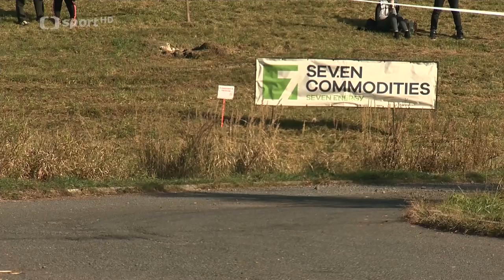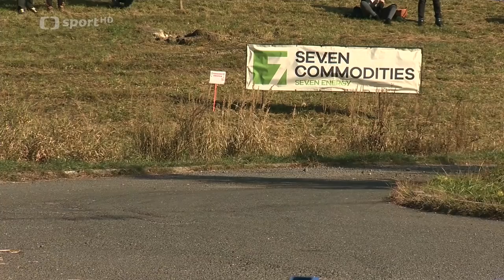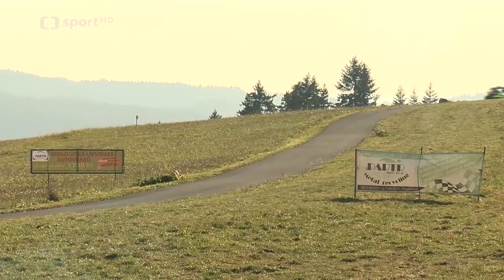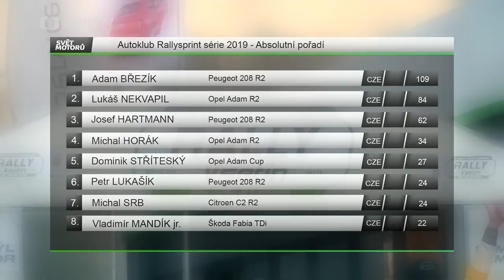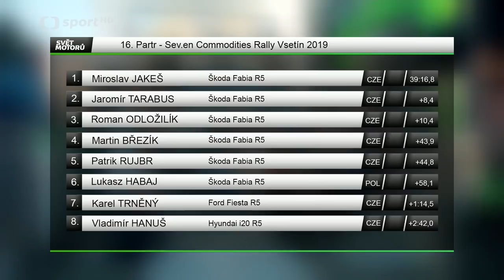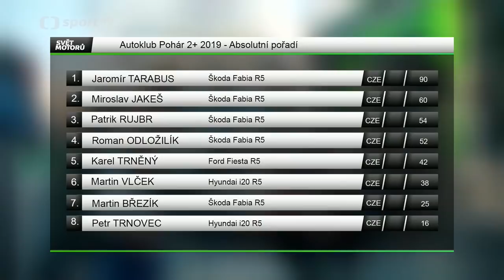PARTR Rally Vsetín 2019 - Svět motorů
ČT sport - Svět motorů. Záznam ze závodu českého rallysprintového šampionátu